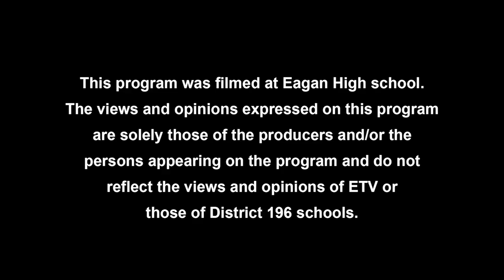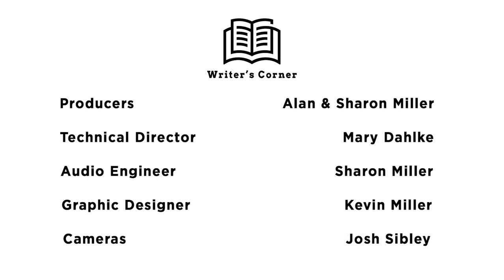Jeffrey Burton & Jayna Locke (7-26-2024) [Alan Miller]